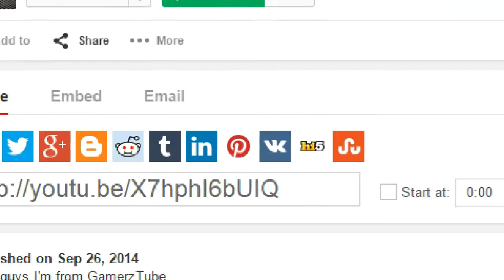GTA 5 ONLINE PLEASE STOP THIS AND BE THE LEGIT PLAYER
-GamerzTube